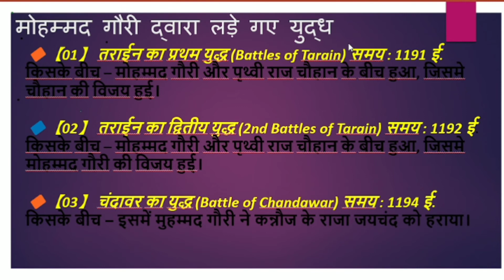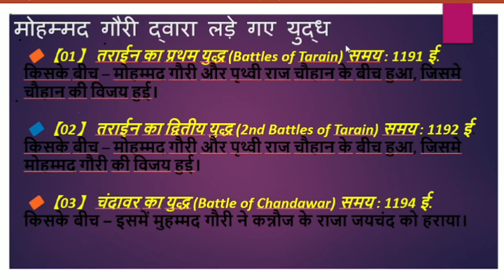Battle of Tarain: मोहम्मद गौरी द्वारा लड़े गये युद्ध। Prithviraj Chauhan। Jaichand। siksha_pariksha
Hello Everyone. This is Aditya from Shiksha_pariksha Channel & First of all thnks to you for joining this channel.

In this video we have discussed about battle which was faught by Mohammad gauri.
battle of tarain 1st
battle of taraim 2nd
battle of chandawar